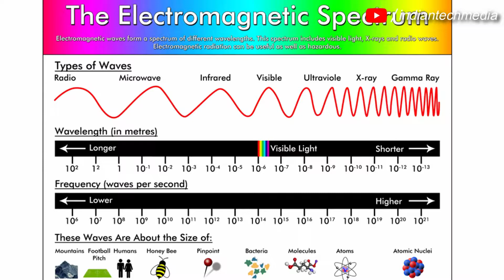Cell Phones Cause CANCER!! Really ???🤔🤔🤔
Hello Guys,

In this video I just clear your doubt as Some people think that the radiation from phones and other electronic devices cause cancer. But in reality the radiation propagates from cell phones or wireless devices has very low energy to damage our system.

I hope you guys will enjoy this video. If you find this video useful please consider give us a like 👍

NOTE: All contents used are copyright to Indian Tech Media. Use or commercial display or editing of the content without proper authorization is not allowed.